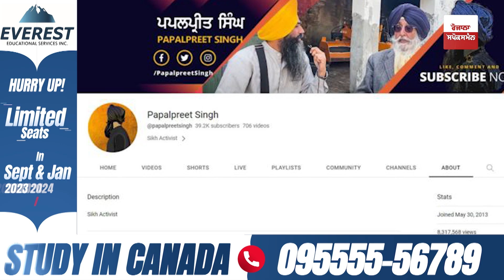Who is Papalpreet Singh? How Papalpreet become India Most Wanted Criminal from Journalist? Full Bio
Who is Papalpreet Singh | Papalaprest Biography | Papalpreet Areest News Update | Amritpal Latest News | Today Punjabi News Live | Who is Papalpreet Singh?How did Papalpreet become the country's most wanted criminal from a journalist?

Papalpreet was an activist who called himself a journalist, writer, and photographer before ending up as a media advisor to the radical preacher. Earlier, police sources claimed that Papalpreet and Amritpal were separated when police tracked their moment near Hoshiarpur on the night of March 28.

As per the media reports, Fugitive Amritpal Singh's aide Papalpreet Singh was arrested by the Amritsar rural police from Kathunangal area. Amritpal Singh is still on the run and Punjab Police has intensified action to hunt him as soon as possible.

Stay with us for Latest Updates on Punjab